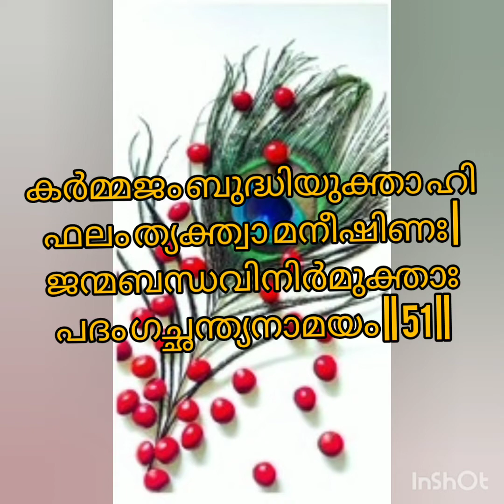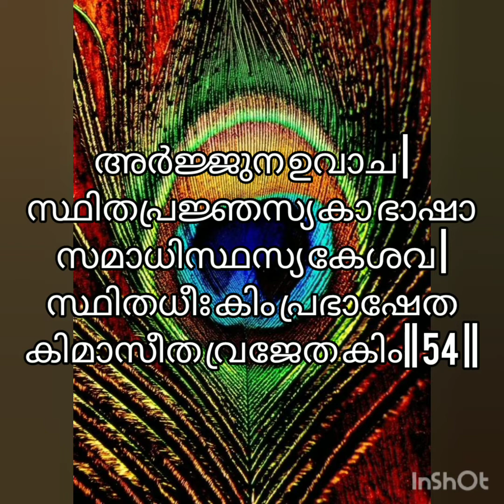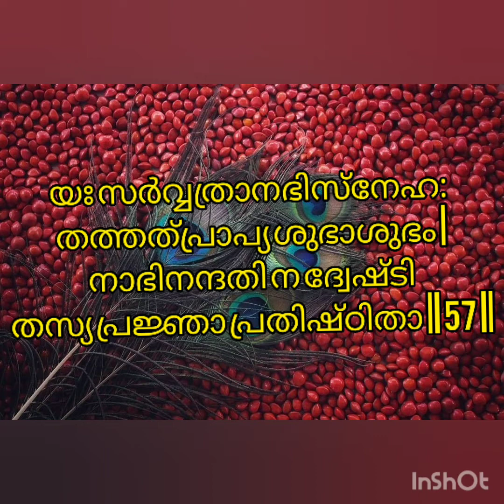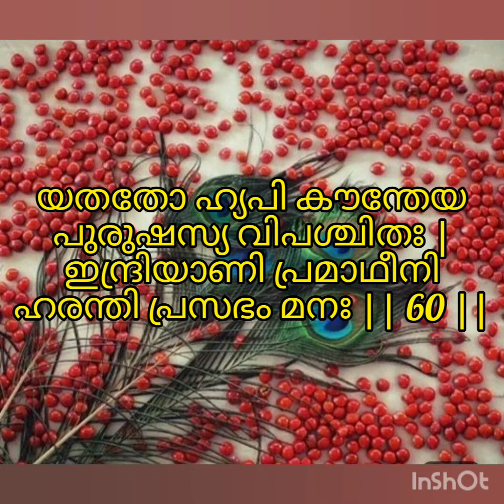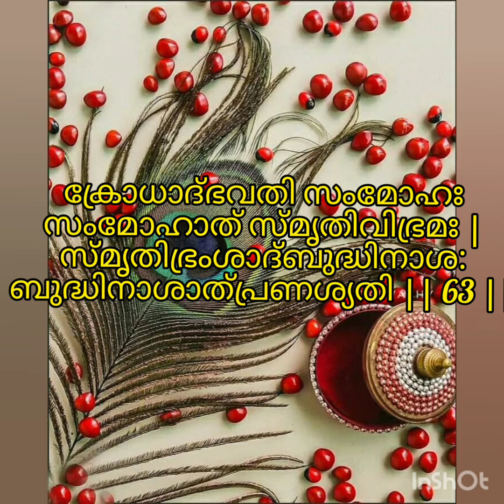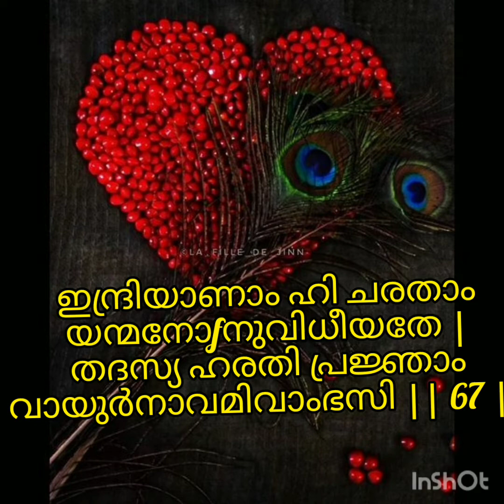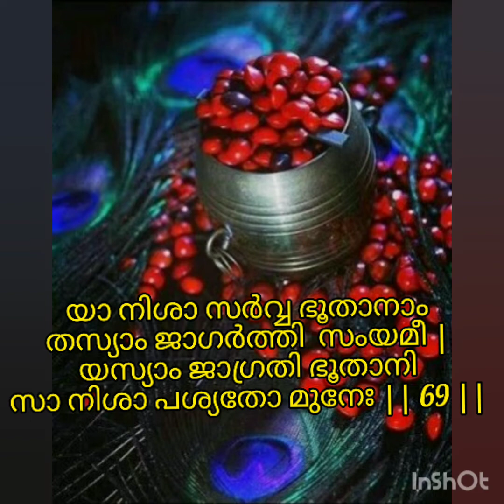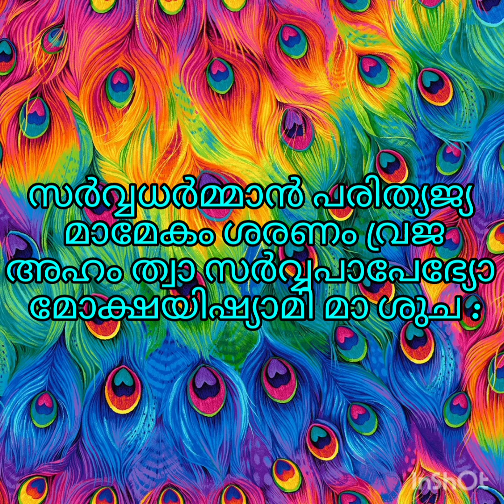Bhagavath Gita Chanting /Chapter -2/Slokas 51 - 72. Chinmaya Vidyalaya.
Hari Om🙏
Pranams at the lotus feet of Poojya Gurudev Swami Chinmayananda.
Chapter 2:
Here Gita tells us, that knowledge cannot be given to anyone who does not aspire for it.  It cannot be scattered like rain or showered like rain on all and sundry.  A nonplussed Arjuna is now surrendering to the Lord asking Him to rule over Him, as a willing disciple who is prepared for the spiritual sermon and valuable advise. It is Krishna who tells him now about the immortality of the soul and the mortality of the body so  that Arjuna does not feel guilty about killing enemies on the battlefield.   He finally exhorts him to do his duty.
“karmanye vadhikaras te, ma phalesu kadacana
ma karma-phala-hetur bhur, ma te sango ’stva akarmani.”
Duty has to be adhered to, man has a right only to perform his duty.  He has an exclusive obligation to do so.  Karma yoga is an important lesson of the Gita.  Duty  makes for discipline, discipline makes for systematic behavior and that in turn leads to order and harmony in society.  Duty has to be performed but not with  obsession of fruit of  action.  Any action performed with a frenzy preoccupation with a fruit makes the quality of the action suffer.  Duty has to be action performed with perfection.
The Lord says Arjuna do not allow the fruit to be the only impetus for action, such a perspective limits man’s powers.  It makes him a mercenary and not a  yogi of perfection.  Duty has to be performed to the best of one’s capacity.  It has to be performed with dispassionate objectivity.  It has to be performed because the Lord  allows no one to escape from duty.